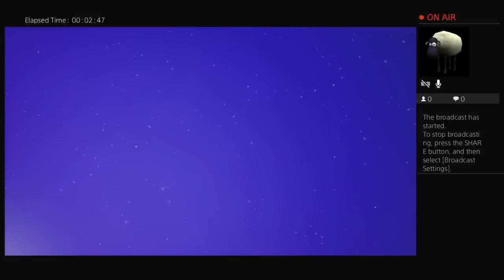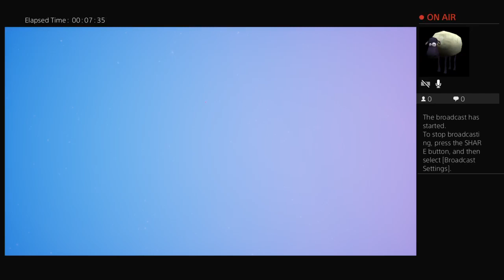Spyro The Dragon Remastered Part 3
Short video cut short today due to problems with Twitch.tv . I Will recover tomorrow -- Watch live